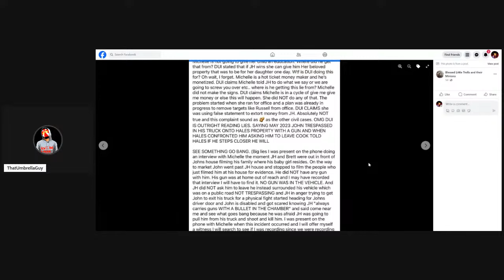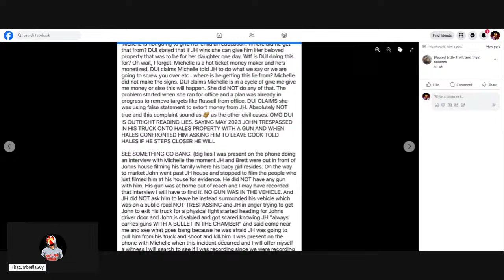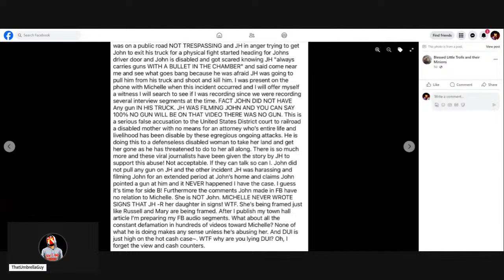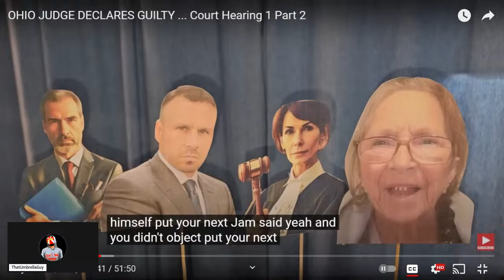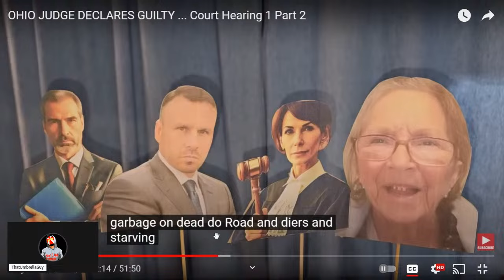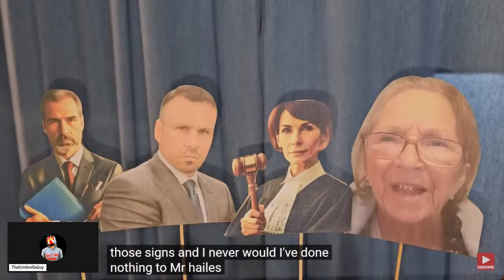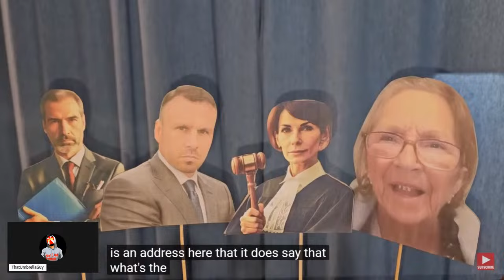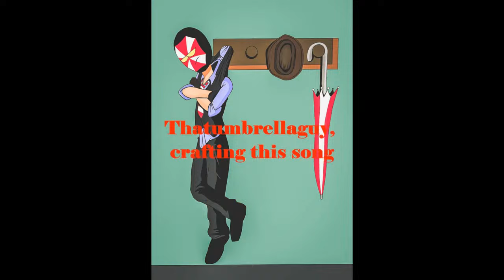LIVE! @WhatTheHales Lynette WRECKED in Ohio - EXPOSED?! P2 She Blames a Friend?! Jokealist IS MAD!